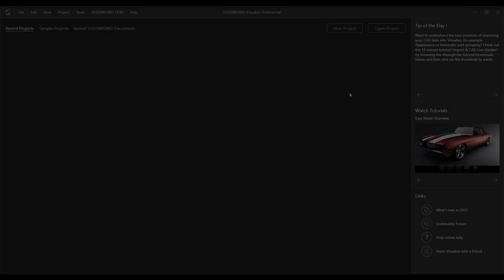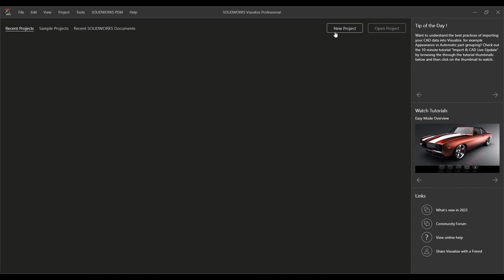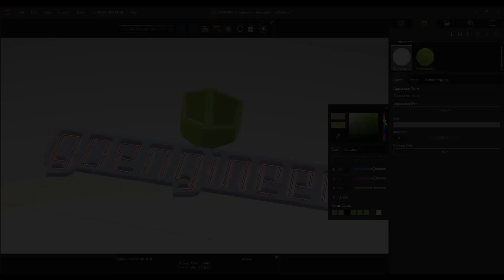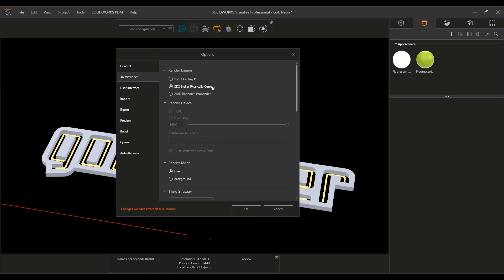SOLIDWORKS 2023 What's New - Visualize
There's no more effective way to share your ideas than with eye-catching graphics. And there's no faster way to create them than with SOLIDWORKS Visualize 2023.

The Component/Part/Body option works in similar fashion to the Automatic mode of past releases but has been updated for this release. This import option is now defined by the SOLIDWORKS assembly structure while retaining appearance control in Visualize. This is an ideal situation as SOLIDWORKS Visualize users can take better advantage of groups, such as sub-assemblies, already defined in the SOLIDWORKS model.

With SOLDIWORKS Visualize 2023, we can bring in colors from nearly every source you could think of. Custom palettes can be imported directly from SOLIDWORKS, an Adobe ACO file, a logo, or from a web page CSS or HTML file using the color picker eye-dropper icon. Watch all these features and more!